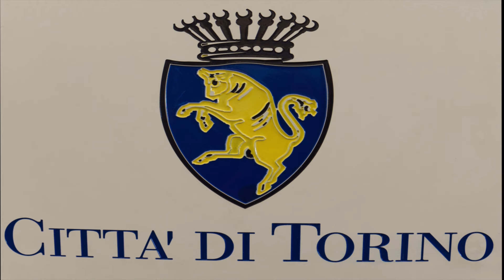DANTE SANCHEZ Y ROXANA SUAREZ TANGO TORINO FESTIVAL 2024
DANTE SANCHEZ Y ROXANA SUAREZ al TANGO TORINO FESTIVAL 2024 Bailan A MIS COMPAÑEROS   OSVALDO PUGLIESE